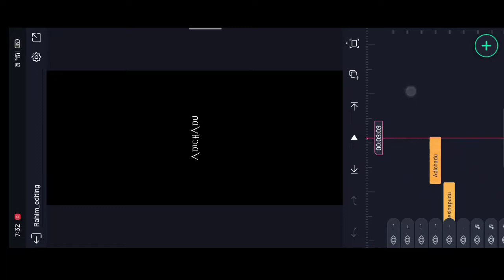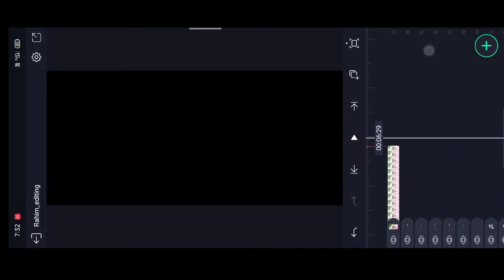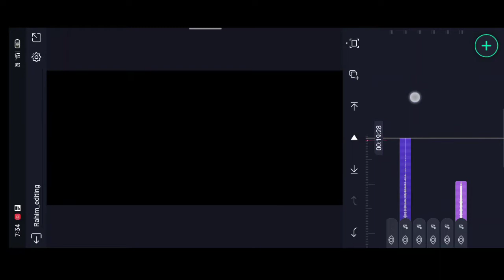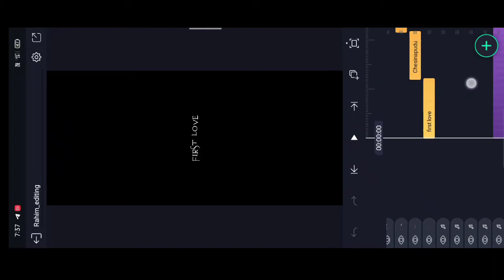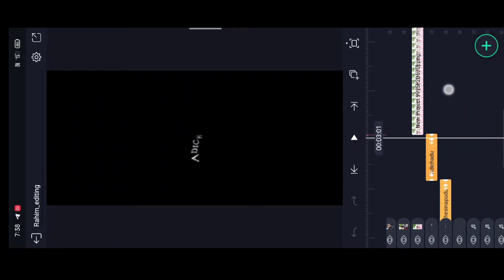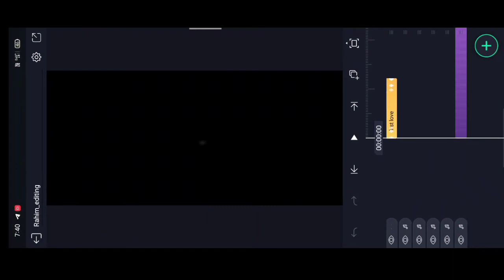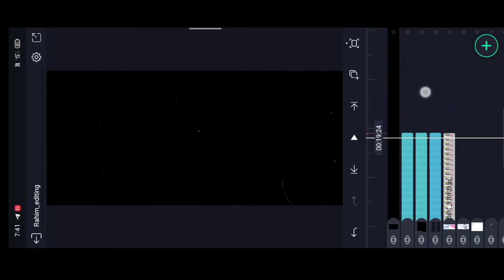Instag YouTube Trending Efx Lyrical whatsApp status editing in alight motion love lyrical video edit